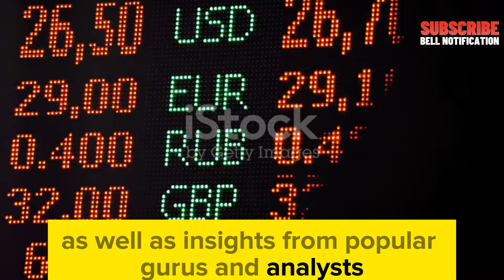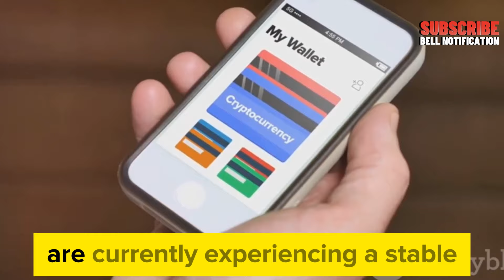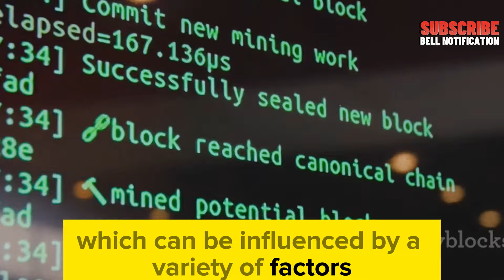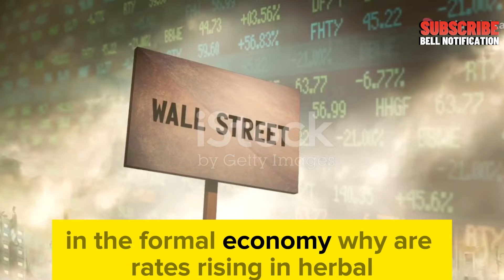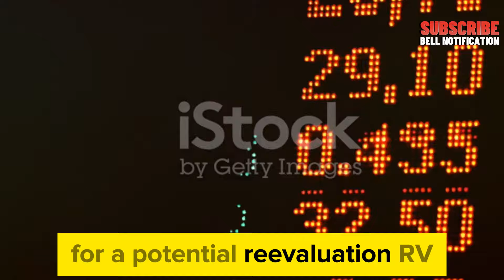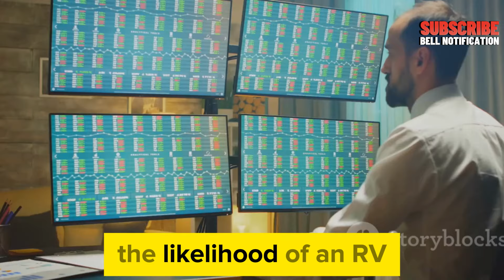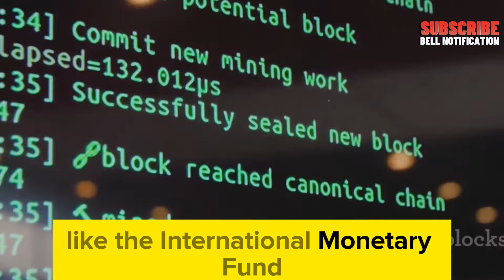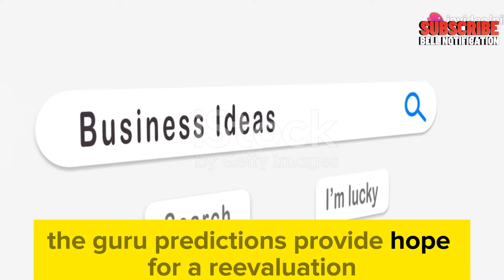IRAQI DINAR ✅ Today’s IQD Value to USD RV News & Guru Updates 2024💥 Iraqi dinar news today / RV NEWS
Dinar info
RV news
Dinar update
Currency insider
Dinar rate today
Intelli-nvest
Online faiyaz
Edu matrix
Dinar guru
IQD dinar
Iraqi dinar
Dinar news
IQD
dinar
Iraqi dinar currency exchange rate
investment
stock exchange rate
2024
dinar investor
Iraq politics
currency reinstatement